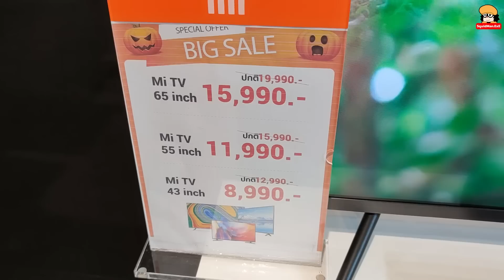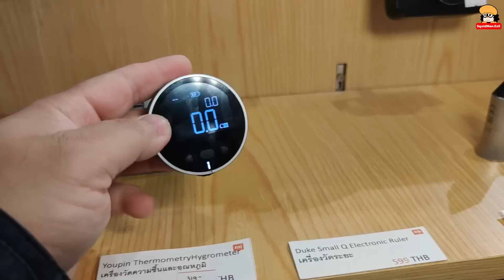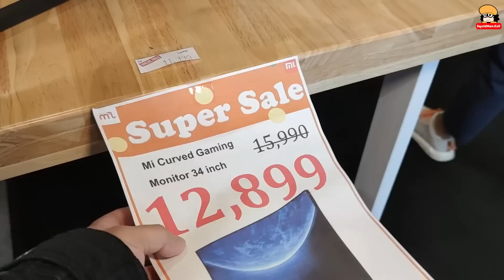พาเที่ยวงานมหกรรมสินค้า Xiaomi และ Gadget Showcase ต.ค.-พ.ย. 63 ที่เซ็นทรัลพระราม 9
พาไปดูเกือบครบมหกรรมสินค้า Xiaomi และ Gadget Showcase 27 ต.ค.- 3 พ.ย. 63 ที่เซ็นทรัลพระราม 9 ทางออกสถานี MRT (แต่ของยังไม่น่าจะครบ เพราะเสาร์อาทิตย์จะมีของมาเพิ่มอีก)...

ใครที่เคยไปงาน Mi ที่ เซ็นทรัลเวิร์ดเมื่อกลางปี ตอนนี้เขากลับมาจัดอีกครั้งที่ เซ็นทรัลพระราม 9 แล้ว!!! และร่วมโครงการช้อปดีมีคืนด้วย...

วันก่อนมีจัดงานมหกรรมสินค้า Xiaomi และ Gadget แนว ๆ จากจีนยี่ห้อที่คนไทยเริ่มใช้กันที่ขายในร้าน Youpin หรือสินค้า Gadget เพื่อชีวิตประจำวันแนว Mi ผมก็เลยไปเที่ยววันเปิด แต่ก็ไม่ค่อยได้เดินเท่าไหร่เพราะเลิกงานมาเดินตอนนั้นก็หัวค่ำแล้วครับ...

ทีนี้อีก 2 วันถัดมา มีปรับราคาลงเพื่อชน ราคาในร้านออนไลน์ เผื่อสำหรับคนที่ไปหยิบที่งานก็จะได้หยิบได้เลย หรือจะสั่งออนไลน์หน้างาน ไม่ต้องหิ้ว ไปรอรับของที่บ้านก็ได้ ผมก็เลยกลับมาเที่ยวใหม่อีกครั้งเพื่อดูว่ามีอะไรที่น่าสนใจหรือลดเพื่อเล็ง ๆ กลับบ้านบ้าง...

ก็เลยถือโอกาสพาสำรวจงานเลย เพราะหลาย ๆ คนอาจจะพอรู้จักชื่อสินค้าเสียวหมี่ หรือ Mi บ้าง แต่อาจจะไม่ค่อยได้เห็นความครอบจักรวาลของสินค้าเหล่านี้ ก็เลยพามาป้ายยา เอ้ย!!! พามาเดินดูเล่นกัน...

ที่ดีคือ มันอยู่ใกล้ทางออก MRT พระราม 9 พอดี ทำให้นั่งรถไฟฟ้าใต้ดินเดินทางมาได้สะดวกกว่าขับรถมาพอสมควรเลยครับ ผมอยู่อีกฝั่งของเมืองก็เลยมาได้ด้วย...

สำหรับใครที่จะมา งานยังจัดถึงวันที่ 3 พ.ย. 63 นี้ครับ ที่ทางออก MRT พระราม 9 ฝั่ง เซ็นทรัลพระราม 9 เดินออกประตูมาปุ๊บเจอเลย...